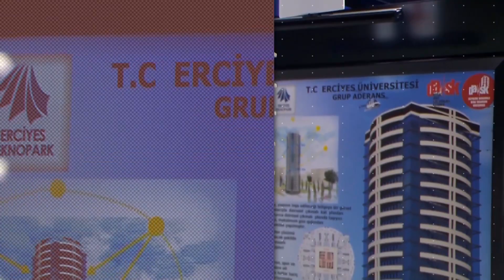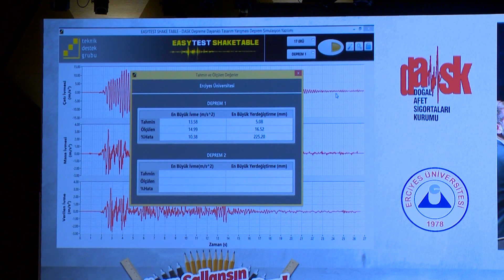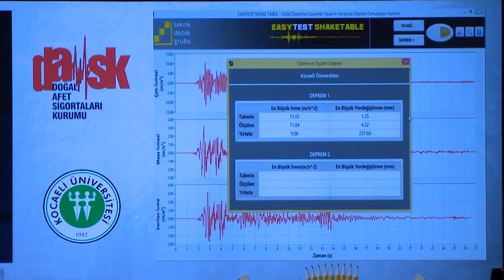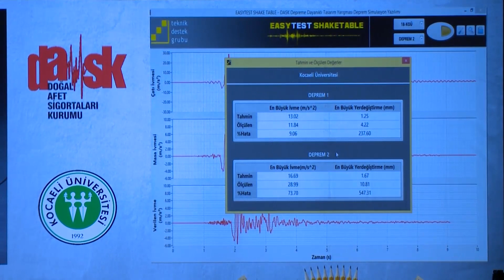DASK Depreme Dayanıklı Bina Tasarımı Yarışması Finali 2015 - 17